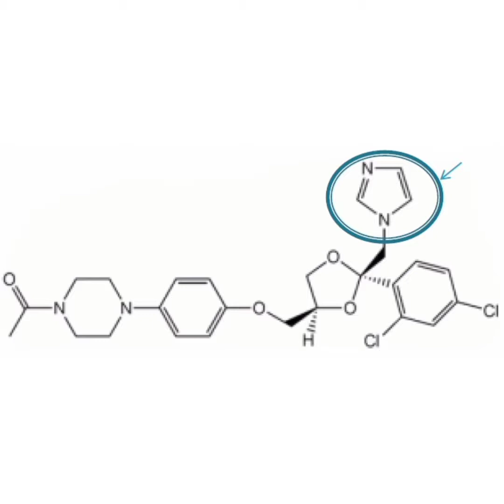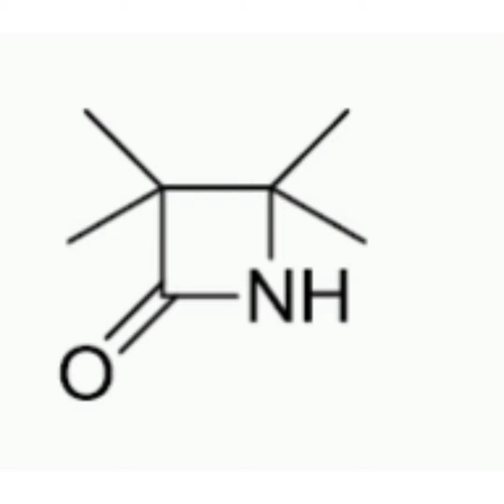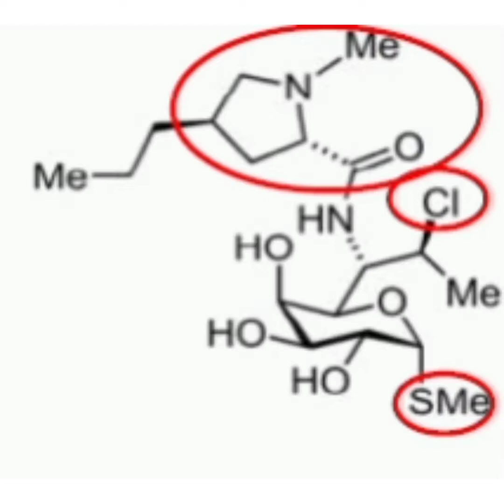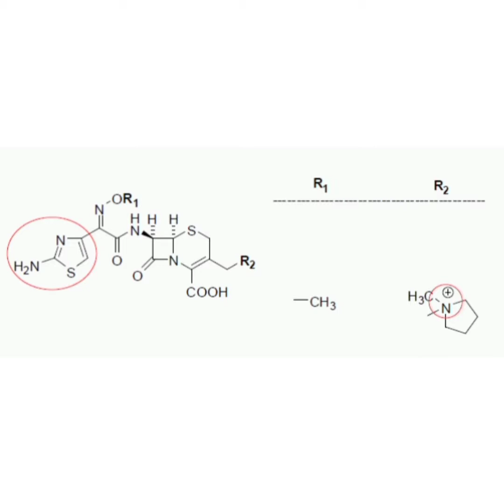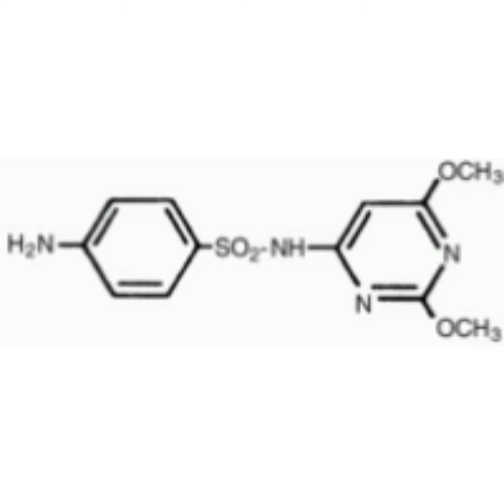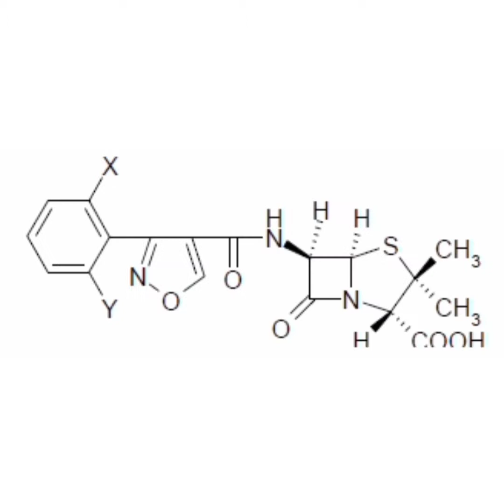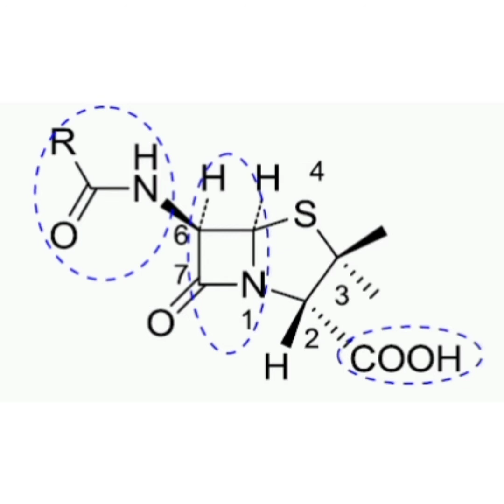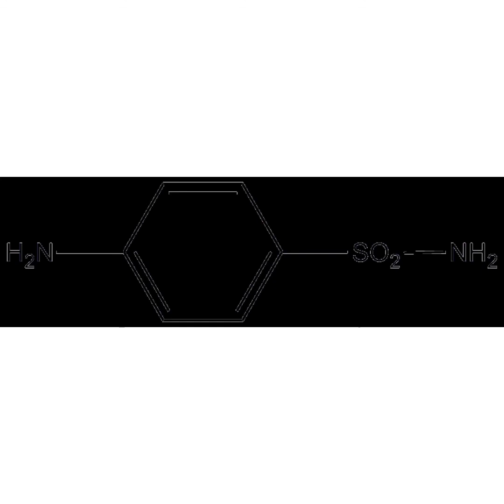134 công thức cấu tạo các chất Hoá dược 1 | Lan Nhi Nani & NTTU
Danh sách Tài liệu học Dược
Tham khảo tài liệu các môn học tại Fanpage Lan Nhi - Chia sẻ tài liệu Dược
Danh sách các môn học
DANH SÁCH CÁC MÔN CÓ TÀI LIỆU
Lưu ý: Tất cả các bài đăng chỉ mang tính tham khảo, Chú ý các chỉnh sửa thông tin nếu có (Phần chú thích ảnh)
Độc chất học (Lt), Hóa vô cơ, Hữu cơ, Hóa phân tích 2, Thực hành Dược khoa 2, Sinh học Đại cương
ĐỘC CHẤT HỌC THỰC HÀNH

TIẾNG ANH CHUYÊN NGÀNH 1
TIẾNG ANH CHUYÊN NGÀNH 2

HÓA DƯỢC 2 THỰC HÀNH

DƯỢC LIỆU 2 THỰC HÀNH

QUẢN LÝ KINH TẾ DƯỢC

BẢO HIỂM Y TẾ VÀ CHÍNH SÁCH CÔNG

Có nhiều bạn muốn làm bài trắc nghiệm không có đáp án trước, Nhi lấy lại link cho các bạn dễ theo dõi nè :D
Trắc nghiệm Môi trường sức khỏe (MTSK) (có đáp án)

BÀI CHẾ 2 LÝ THUYẾT
Tóm tắt bào chế (bào chế 2)
KINH TẾ DOANH NGHIỆP
Trắc nghiệm

DƯỢC LÍ 2 LÝ THUYẾT
Ở dưới là các bài có đáp án
Từ câu 1-150

DƯỢC LÍ 1 LÝ THUYẾT
120 câu trắc nghiệm Dược lý 1 có đáp án
Các thuốc và nhóm thuốc cần biết (trong Dược lí 1)

HOÁ DƯỢC 2 LÝ THUYẾT
Công thức cấu tạo các chất Hóa Dược 2
Nguyên liệu và PP kiểm nghiệm một số thuốc điển hình
Tóm tắt (sơ đồ tư duy), danh mục thuốc

QUẢN LÍ KINH TẾ DƯỢC
Cả album

DƯỢC LIỆU 1 LÝ THUYẾT
99 tên nhóm chất
Flashcard câu hỏi, trắc nghiệm
Anthraquinon

🌟🌟🌟 Theo dõi video mới nhất của Lan Nhi Nani tại:
🌟🌟🌟 Mọi video được đăg tải tại kênh của Lan Nhi Nani thuộc sở hữu của Lan Nhi, vui lòng không re-up video dưới mọi hình thức
🌟🌟🌟 Theo dõi trang cá nhân của lannhinani tại